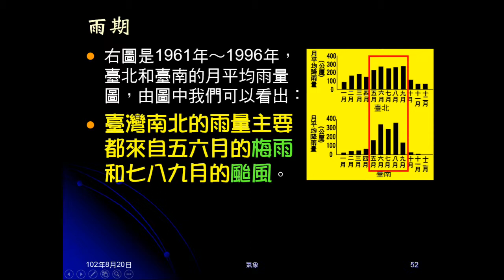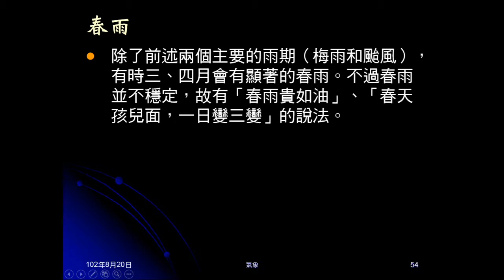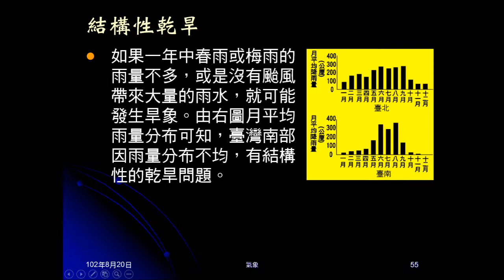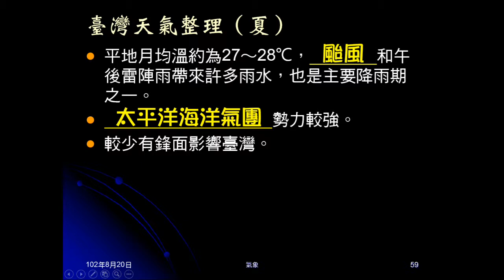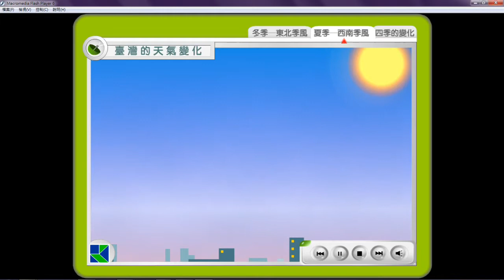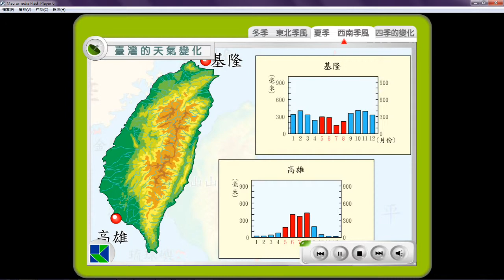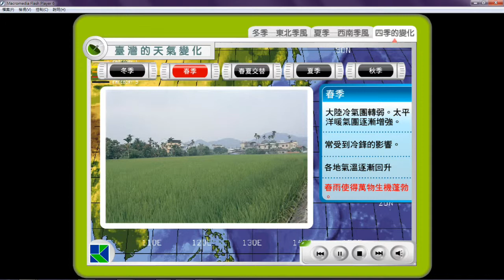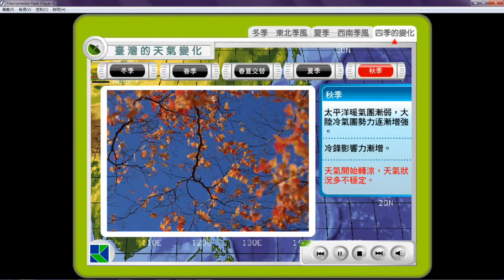1020820_大氣19：臺灣的天氣（雨期與總結）